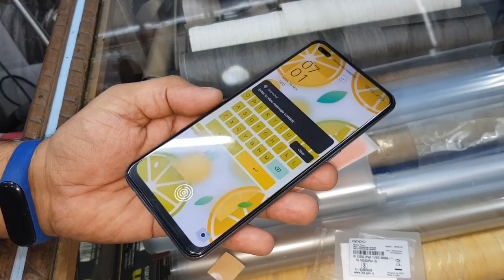DIY | oppo convert iPhone 12 pro max - wrapping cell phone in foil - wrapping paper phone